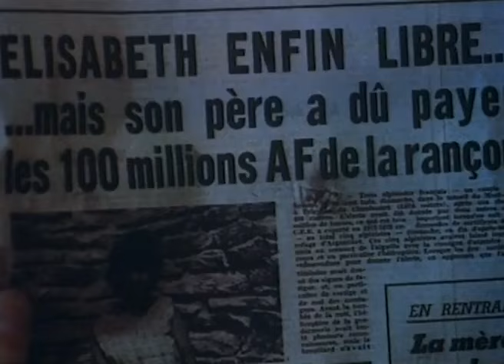Ultimatum alla polizia | Drammatico | Film Completo in Italiano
Regia: Marc Simenon
Sceneggiatura: Jean-Max
Star: Yves Beneyton, Francis Blanche, Bernard Blier
(1974)